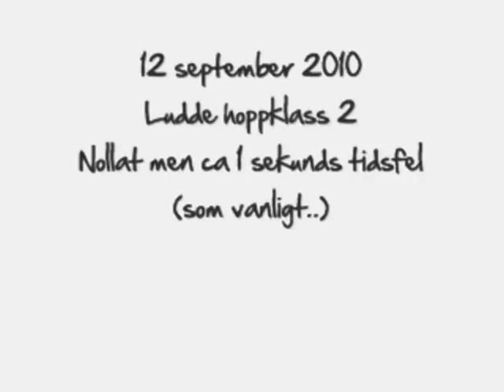Ludde hoklass 2 Hudik